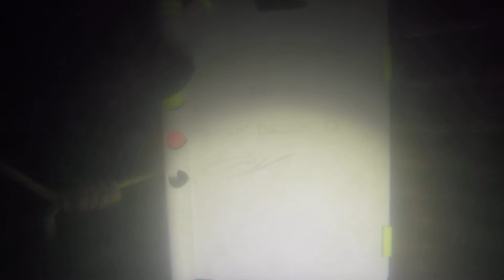ALONA 25.11.2017 Sea Chest аfter cleaning